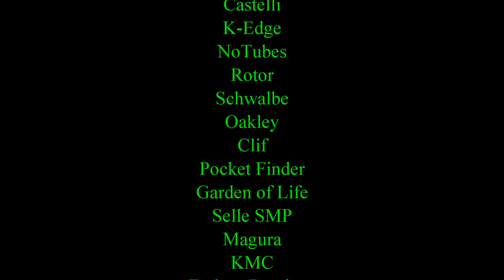Oleta River Park Strangler Fig Mountain Biking GoPro Removu S1